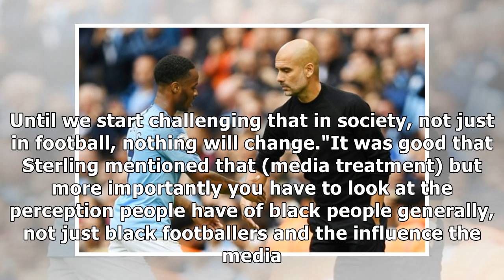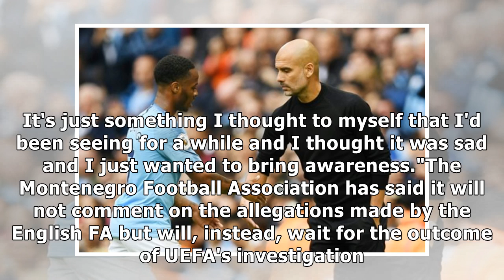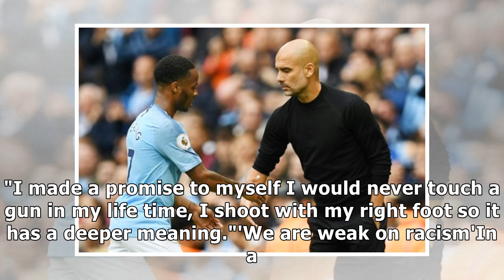How Raheem Sterling confronted racists